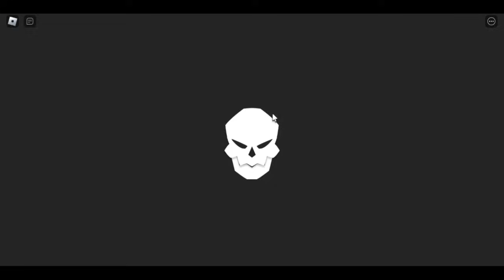Become Kizaru in every One Piece | Roblox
In today's video I became Kizaru (aka Borsalino) in every One Piece and ate the Pika Pika no Mi.